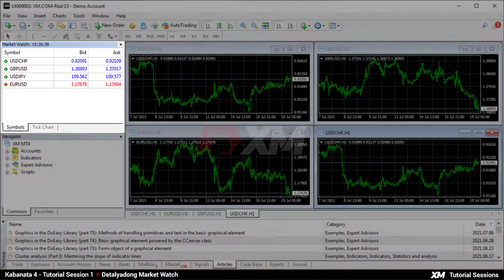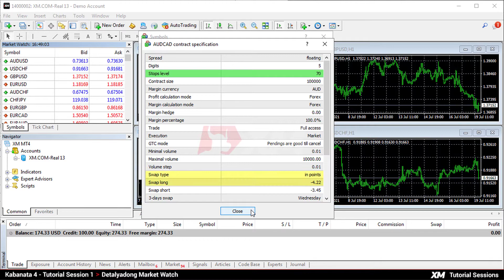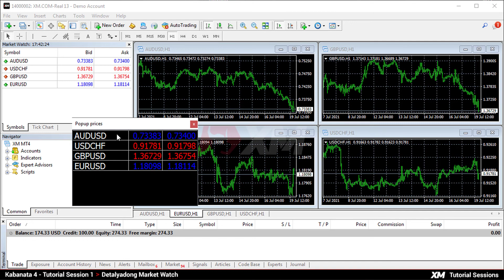XM.COM - Mga Tutorial sa MT4 - Detalyadong Market Watch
Isang kumpletong gabay kung paano gamitin ang Market Watch sa MT4, at maintindihan ang gamit nito.